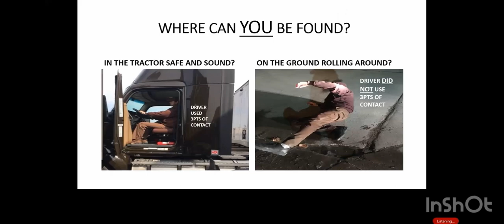Slip Fall- In and out of the tractor safely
Don't take it for granted, It's a 6 foot drop to get out of your tractor, use three points of contact.